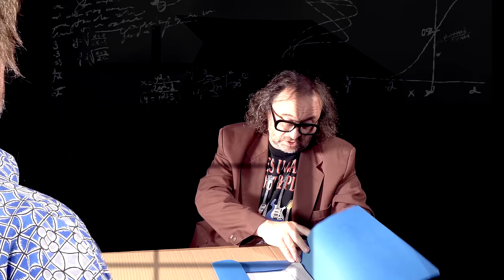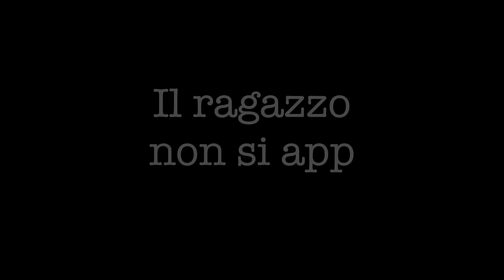Balasso e la scuola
terzo capitolo della Trilogia dell'Ipocrisia. Titolo del video: “Il ragazzo non si app”.